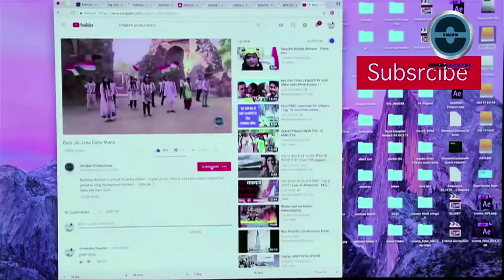New Style of Wedding Dance / बारात जाना है तो ये डांस सीखें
By Varinder Singh Joban And Jaspal Singh Joban

Patang Dance and roti Dance is New Style of Wedding Dance. This kind of dance form is usually seen in wedding/ by Baarati. This could be very popular after bhangra in between panjabi's wedding or even in india.